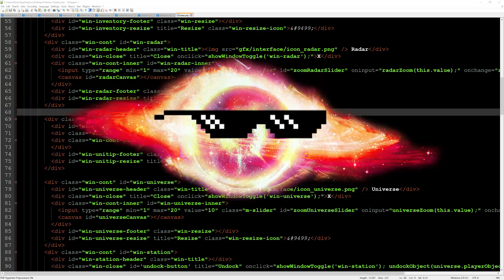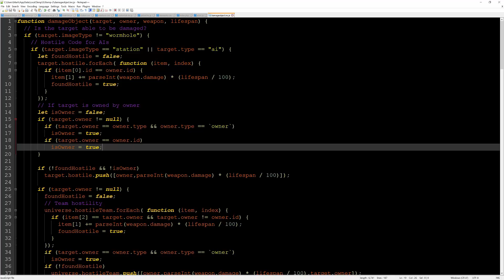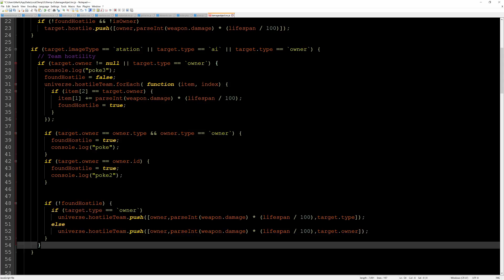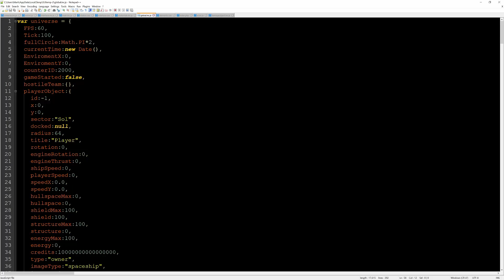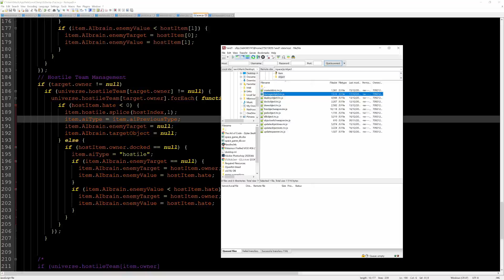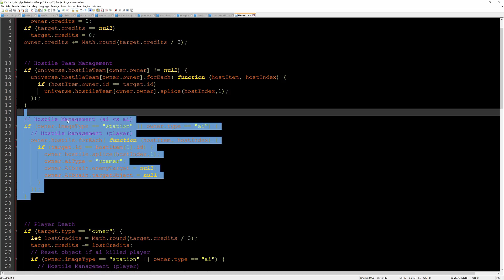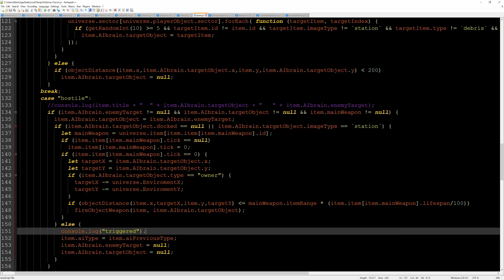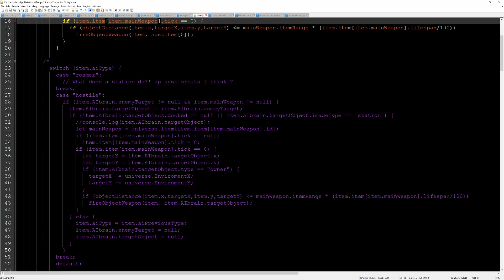Space Game Part 29 - Team/Group Hostility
Added group hostility code so things like stations will fight with you on any hostile. This needs to be redone as this session doesn't fully make the whole mechanic work correctly. Need to draw up a plan!

Timestamps:
00:00 introduction
00:21 Team/Group hostility code
09:56 Thank you for watching!